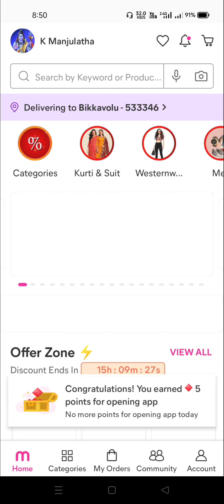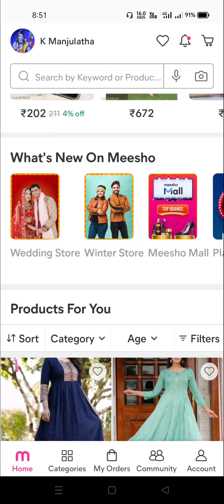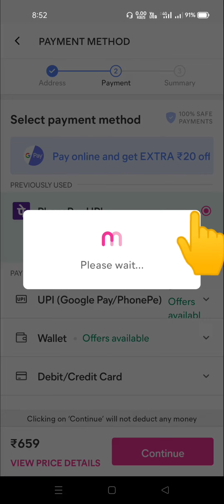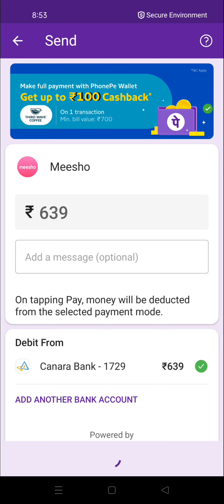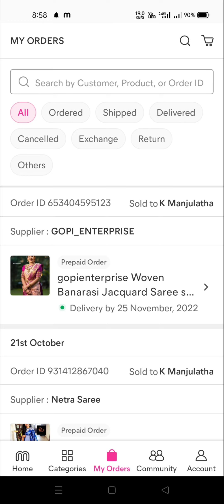ఇంత easy గా ఎవరు చెప్పరు. meesho app లో ఎలా order చేసుకోవాలి.easy process🤫meecrazyteluguammayi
in this video iam explained in meesho app... watch now and enjoy 🥳